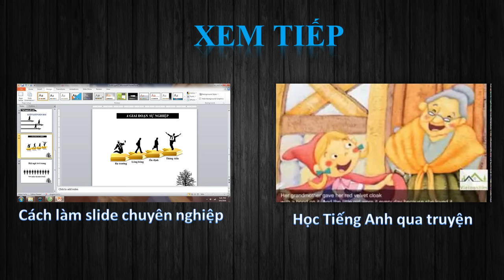Bà mẹ trẻ nhất lịch sử thế giới - 5 tuổi !?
Một trong những sự kiện kỳ lạ - khó tin nhất lịch sử y học thế giới